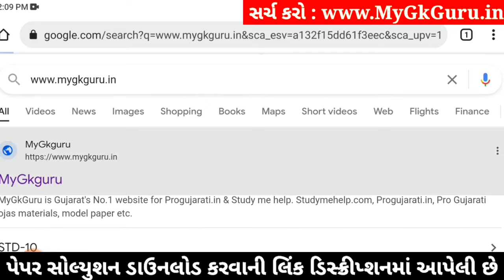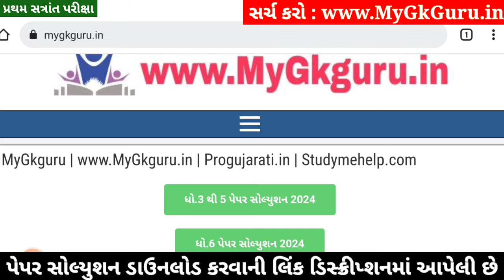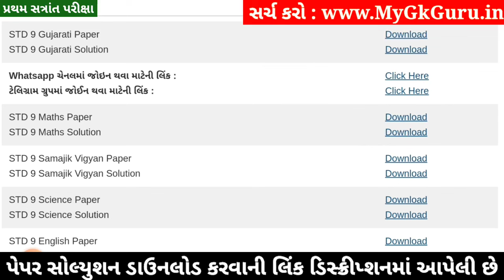STD 9 Gujarati Paper Solution 2024 50 Marks, STD 9 Gujarati Pratham Pariksha Paper Solution 2024